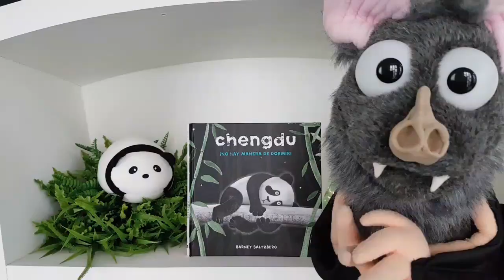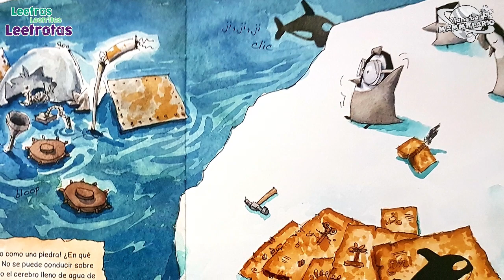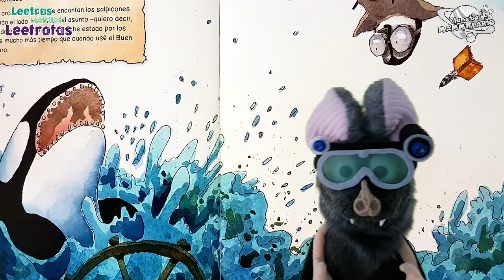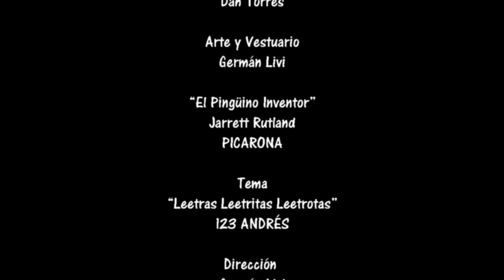LEETRAS LEETRITAS LEETROTAS CON MIURZEE 08/21 "El Pingüino Inventor"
Si eres un LectorVolador que se siente exraño porser diferente, no puedes perderte esta historia "EL PINGÜINO INVENTOR" de la autoría de Jarrett Rutland es una publicación de PICARONA